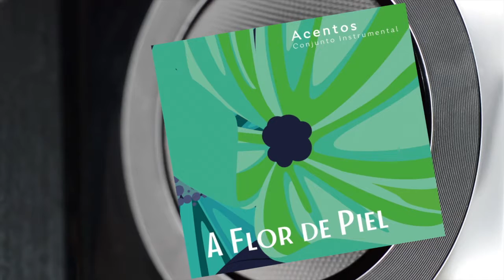Acentos Conjunto Instrumental. La Dama de la Ciudad demo promocional.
Demo promocional de la cuarta producción discográfica del Conjunto Instrumental Acentos. Proyecto de Extensión Universidad de Caldas. Dirección Jorge Uriel Rodríguez López profesor titular de la Universidad de Caldas. Manizales, Colombia.